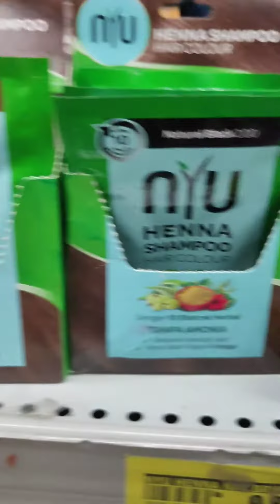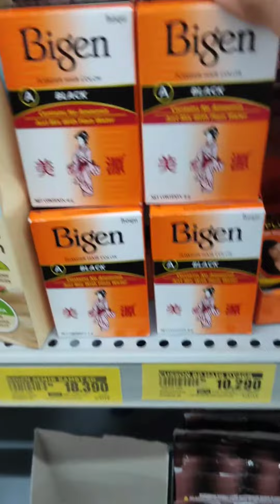Pewarna Rambut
survey dilakukan 29-5 sampai 1 Juni 2022
video survey 29 Mei 2022
Kesulitan mencari pewarna rambut yang sesuai, dahulu mudah mendapatkan stok warna dari beberapa produk merk, seperti Garnier NYU Miranda, sekarang beberapa stok warna dan merk tidak ditemukan di mini market atau sebaliknya ada di mini market, tidak ada di super market.